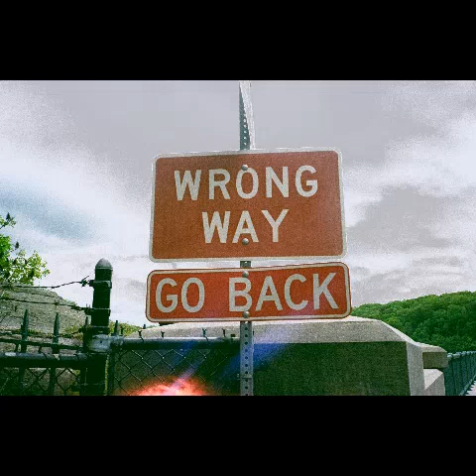Nyentek - Ephorize: 3. No Return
The third track from my one hundred and thirtieth album, Ephorize. All music created by Nyentek in July, 2018. Track artwork by Nyentek